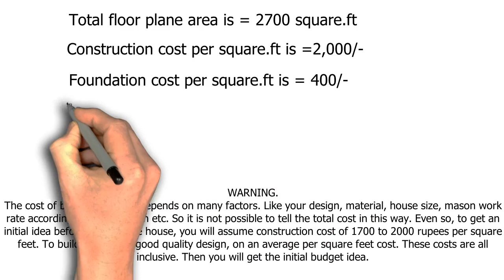HOUSE PLAN DESIGN 8/2 BEDROOMS 2 UNITE HOUSE PLAN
House plan design drawing layout house floor plan area is 1400 square feet 2 unit south facing house plans. For the house layout plan, dimension watches the video. it is a five-story building house floor plan.  The house floor plan has 2 bedrooms, 2 bathrooms, 2 balconies, 1 kitchen room, and 1 dining room with a living room. This is a whole-house architectural floor plan idea. we are creating successful clients with all house floor plan requirements complete.